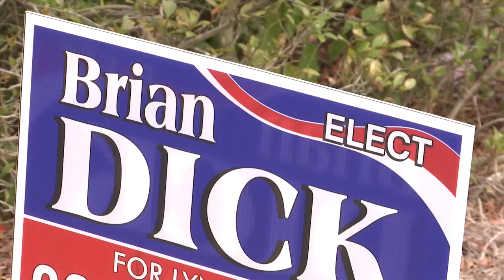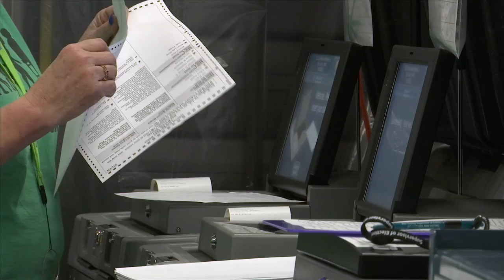Lynn Haven candidate drops off, other candidate back in race